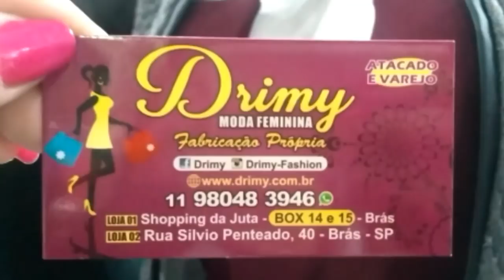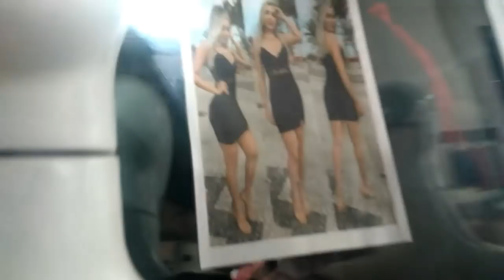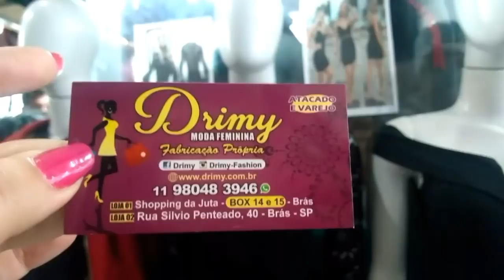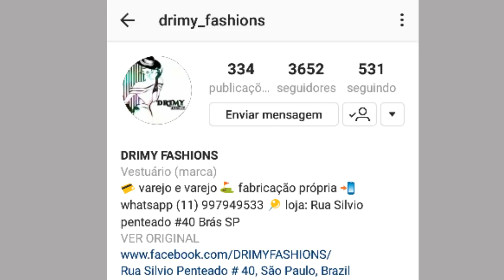BRÁS - ONDE COMPRAR MODA BLOGUEIRA + CONTATO DA LOJA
Contato para assessoria 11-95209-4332 Lih Estevão

Onde comprar moda blogueira no Brás.